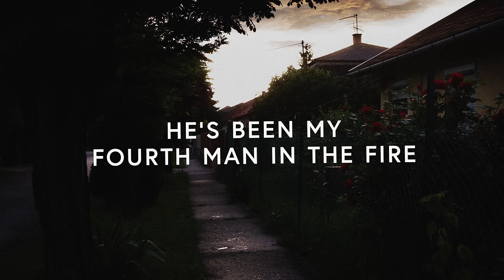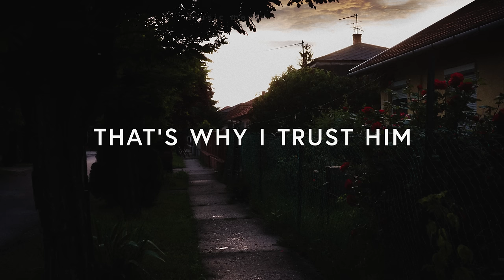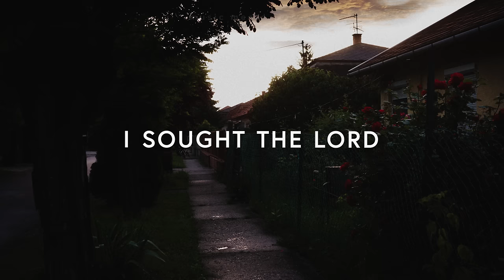Elevation Worship - Trust In God ft. Chris Brown (Lyrics)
Blessed assurance
Jesus is mine
He's been my fourth man in the fire

Born of His Spirit
Washed in His blood
And what He did for me on Calvary
Is more than enough

I trust in God
My Savior
The One who will never fail
He will never fail

Perfect submission
All is at rest
I know the Author of tomorrow
Has ordered my steps

So this is my story
And this is my song
Praising my risen King and Savior
All the day long

I sought the Lord and He heard and He answered
That’s why I trust Him